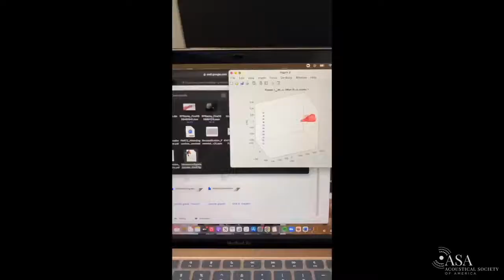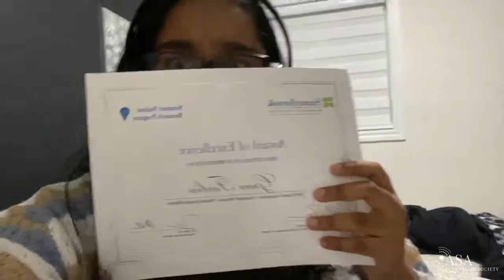SURIEA 2022 Projects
Learn about the acoustics projects the 2022 cohort worked on!

The Acoustical Society of America (ASA) Summer Undergraduate Research or Internship in Acoustics (SURIEA) program is a 12-week paid opportunity for students interested in the area of Acoustics. This intensive summer program in acoustics is designed for under-represented undergraduates from across the country.